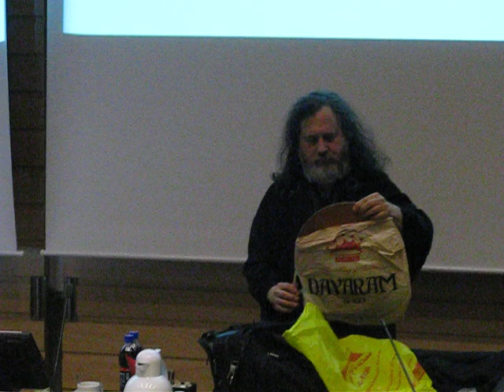Part 5 / 5 : RMS Speech in Haaga Helia